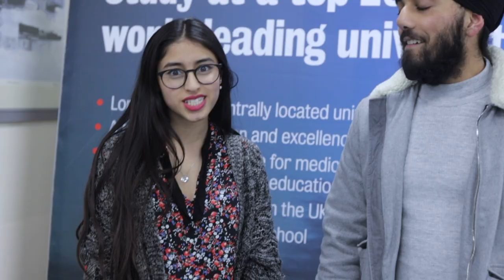Trailer: Committee Interviews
We recently spoke to our committee members to get a better idea of how they are finding their roles this year. These videos are very insightful for if you plan to join the Smile Society committee next year and want an idea of what it's like. The full interviews will be up on our website within the coming days.

Feel free to message anyone on committee if you have any questions! They're all very friendly.